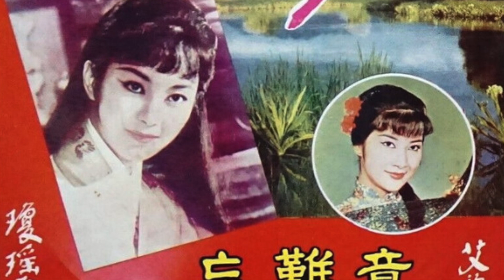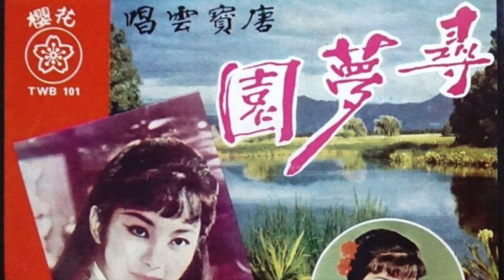Ngai Lai - 燦爛的春天 (Sakuria TWE-101) 1967